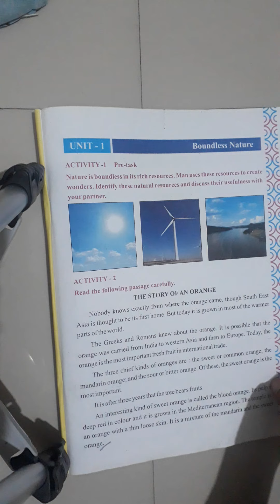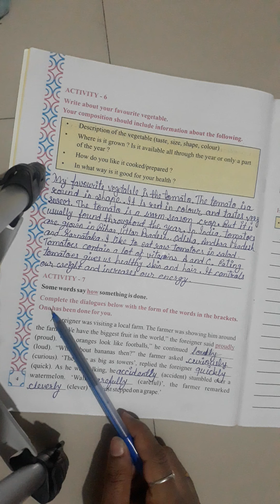02/07/20 Std:5 Sub:English (Eng.Med)